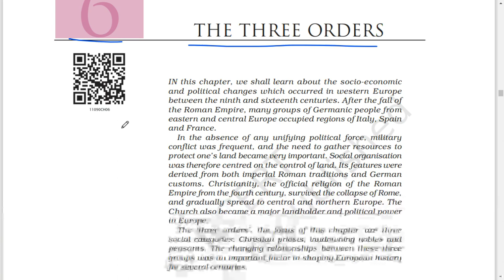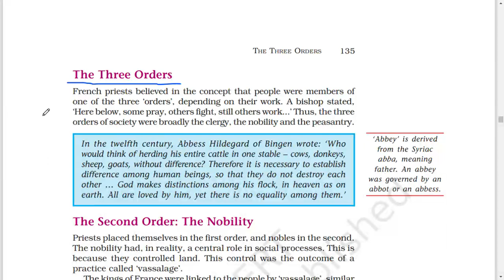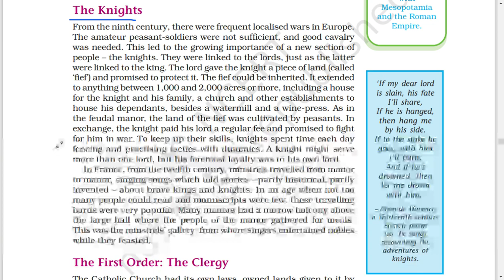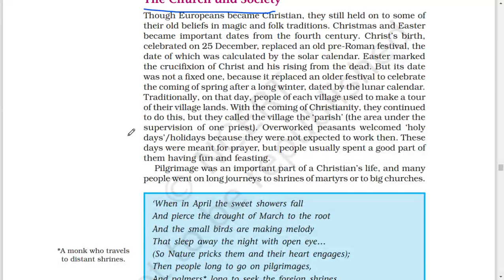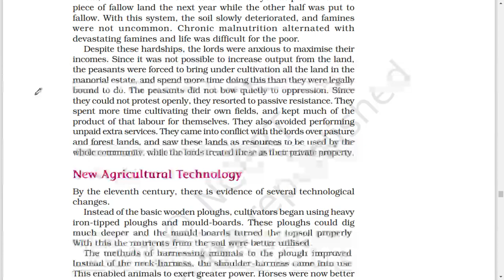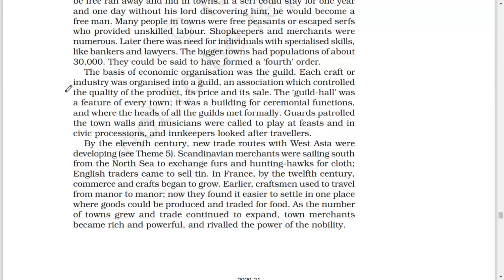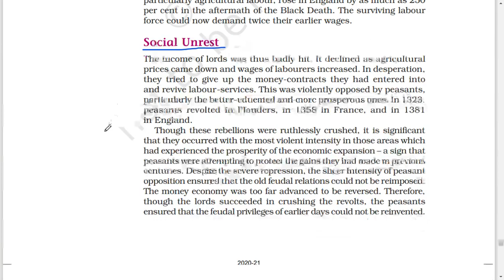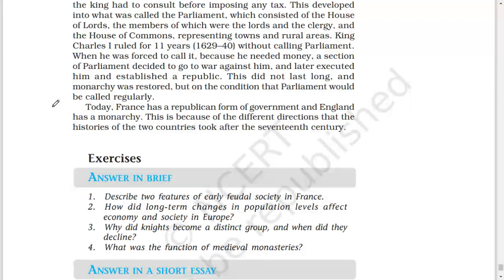#6 The Three Orders-NCERT-CLASS XI-HISTORY(THEMES IN WORLD HISTORY)